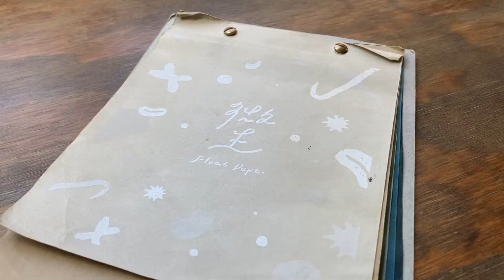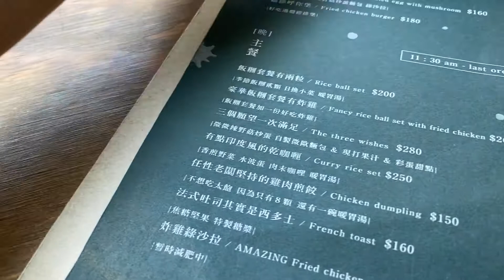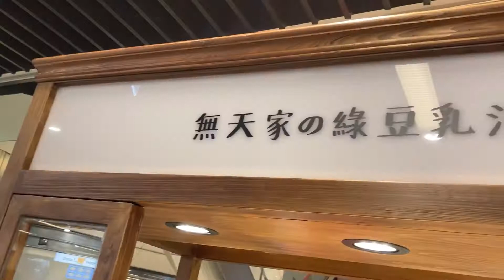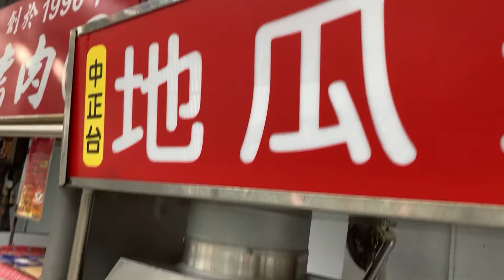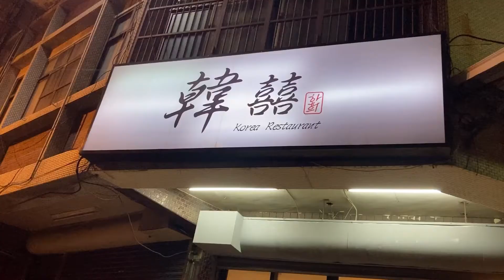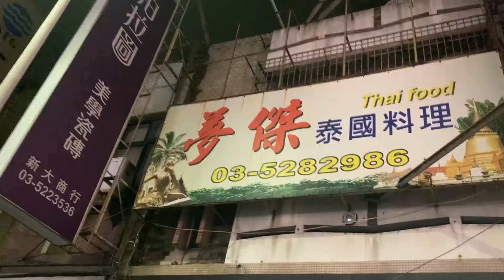MY LIFE VLOG #11 ▋久違的更新❤️新竹美食日記🐷微生、赤子、韓囍、夢傑